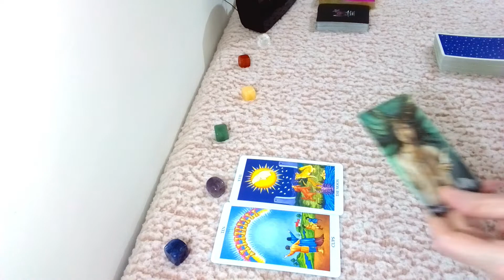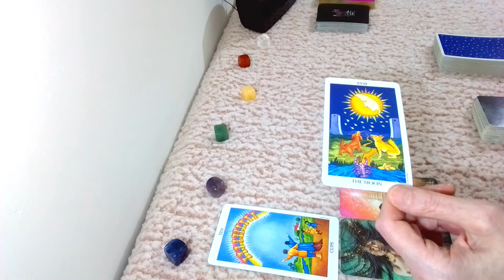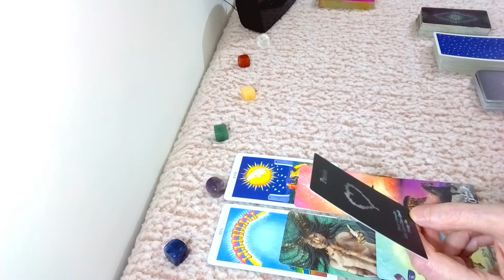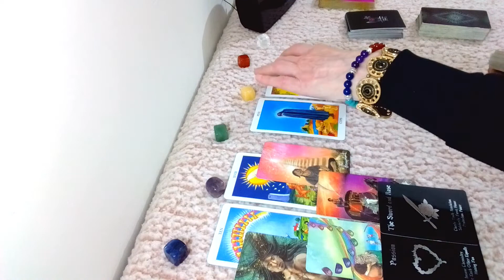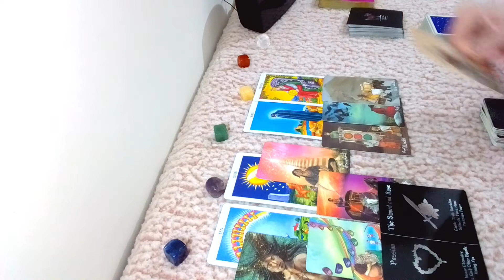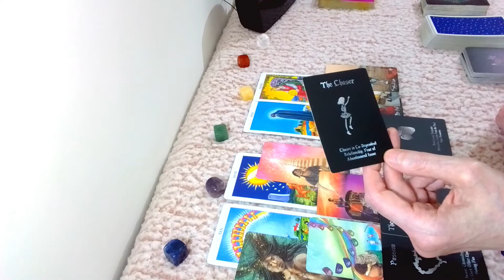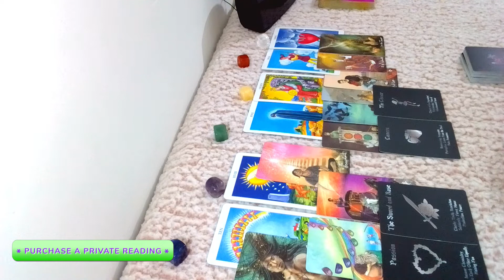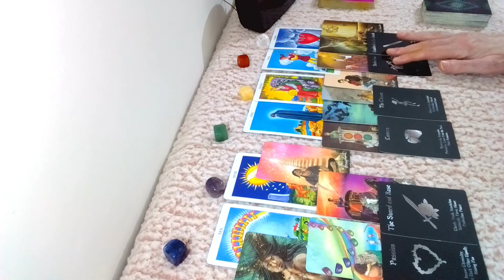CAPRICORN: WHAT IS BEING HIDDEN FROM YOU? 19th FEB to 20th MARCH BONUS READING: Karina Star Tarot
“WHAT’S BEING HIDDEN FROM YOU?”  Is a BONUS TAROT READING for the Star Sign Capricorn & Capricorn Moon, Venus & Rising Signs from 19th February to 20th March 2021; This date is just a guide to help you, my readings are timeless. Decks used for this reading are;
Light Seers Tarot; Radiant Rider Waite; Love Oracle & the Romance Angels. Graphics & Thumbnails are designed by me.

The Intro Music Is called, “Shake” By Anno Domini Beats